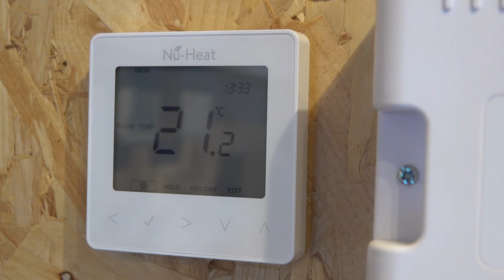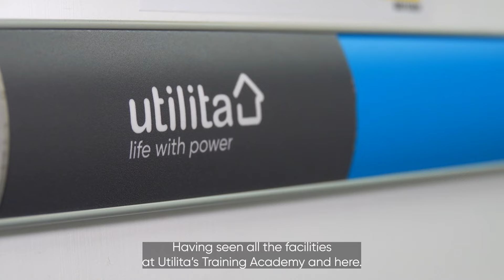Day one of our Utilita Smart Meter Apprenticeship with Cheshire College! ⚡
We’ve partnered with Cheshire College for the first-ever apprenticeship collaboration between a further education provider & utilities supplier!

After installing the UK’s first smart meter and doubling the number of smart-enabled households compared to other suppliers – we’re thrilled to be educating the next generation of engineers to help accelerate the UK’s smart meter rollout while upskilling in green technologies.

Watch to see the moment we welcomed the first apprentices to the college and learn more about this first-of-a-kind partnership